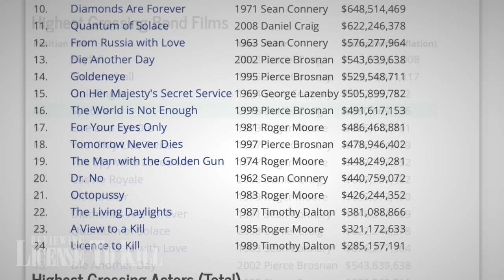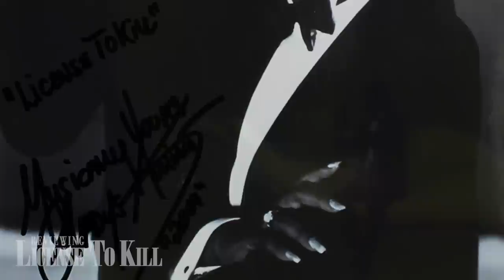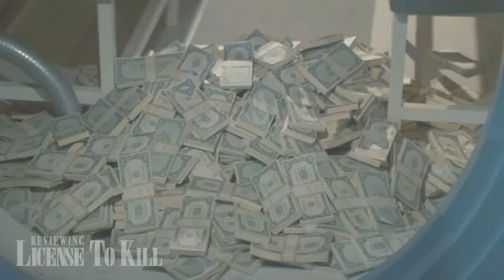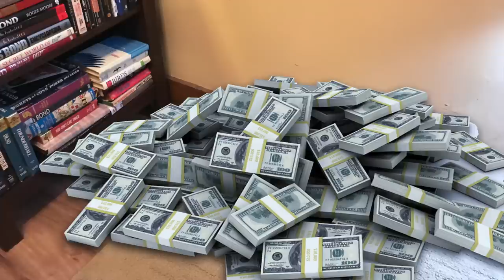Reviewing 'Licence to Kill' - The Countdown to Bond 25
CINEMATIC 007 -- "I want you to know this is nothing personal. It's purely business." The Countdown to 'No Time To Die' continues with a review of 'Licence to Kill.'